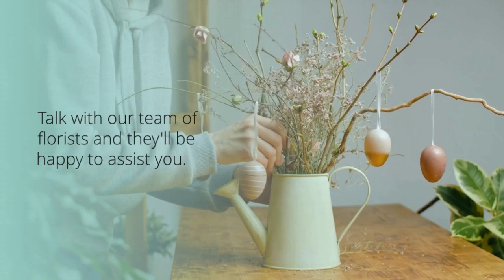Florist Fulton County GA - 11770 Haynes Bridge Rd, Ste 303 Alpharetta, GA 30009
Florist In Fulton County GA
Rogers Florist & Flower Delivery
11770 Haynes Bridge Rd, Ste 303
Alpharetta
Georgia
30009

Rogers Florist & Flower Delivery can help you make the most exquisite flower bouquets and arrangements for your needs! Whether it's a stunning bouquet for your loved one or arrangements for an occasion, Liliburn flower shop is here to help.

We specialize in various floral art styles, including themed arrangements for birthdays, Valentine's Day, and even funeral homes in Liliburn, Georgia.